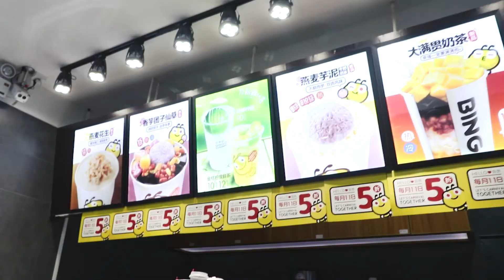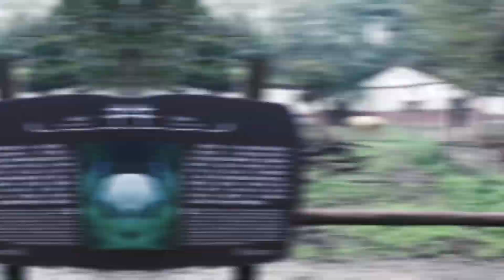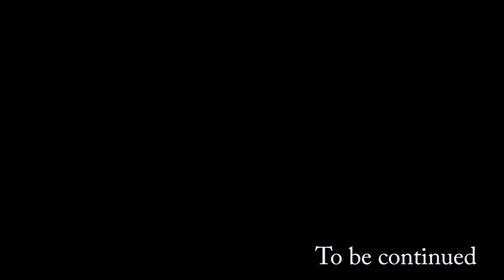แต้มคุงไปป่วนฉงชิ่ง Chapter 8 : คาบสุดท้ายก่อนไปสวนสัตว์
แล้วเราก็มาถึงวันใกล้สุดท้าย ก่อนเราจะเดินทางกลับไทยกัน ครั้งนี้เราไปเรียนกันที่ห้องเรียนตึกเดิม ชั้น 6 เป็นคาบสุดท้าย สอนร้องเพลงที่ทุกคนอย่าได้ยินเสียงของผมละกัน แล้วเราก็ไปกินชานมไข่มุกร้านที่ผมชอบที่สุดคือ Bingo ร้านนี้คือร้านประจำของผมเลยก็ว่าได้ ก่อนท่ีเราจะไปให้กำลังใจจ๋าในการอัดคลิปวีดีโอ ต่อด้วยไปเที่ยวกันที่ ศาลาประชาคม GREAT HALL OF THE PEOPLE และ THREE GEORGE MUSEUM และวันถัดมาเราก็ได้ไปเที่ยวสวนสัตว์บอกเลยว่ามีสัตว์เยอะมาก และก็น่ากลัวเช่นกัน